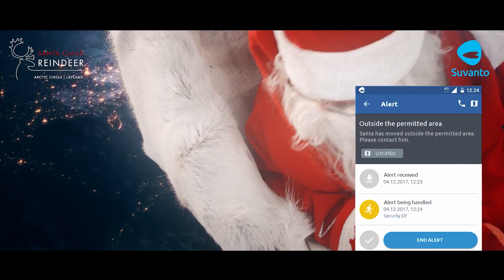Joulupukki TV Showreel: video production since 2000 - Rovaniemi Lapland Finland - videotuotanto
Joulupukki TV Showreel: Joulupukki TV Oy is a media production company based in Rovaniemi in Finnish Lapland. Videotuotannot. Our company, founded in 2000, is working in video and TV production fields with themes like industry, mining, renewable energy, tourism, Santa Claus, Christmas, fishing tourism, fashion and construction. In addition we produce also the popular Santatelevision Youtube channel . Naturally we offer also high quality drone services in Finland. More about our company